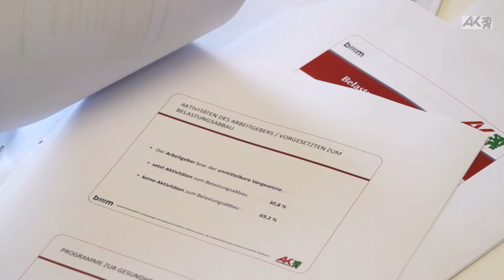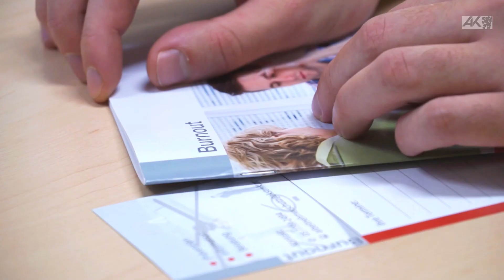Hilfe bei Burnout - Studie bestätigt mehr Stress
Claudia Brandstätter hat die Belastungen am Arbeitsplatz für Arbeiterkammer untersucht. "Bei über 30 Prozent sind die Belastungen spürbar gestiegen", so Brandstätter. Vor allem in Dienstleistungsberufen muss mehr geleistet werden und das geistig. Wie Sie Hilfe bekommen, erfahren Sie hier. Mehr zur Studie im Artikel